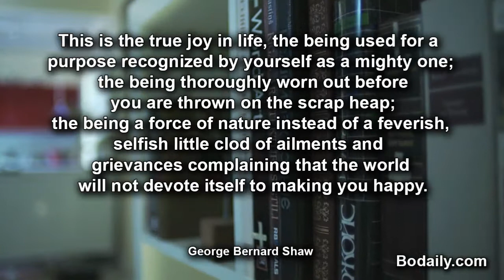This is the true joy in life selfish little clod of ailments a1